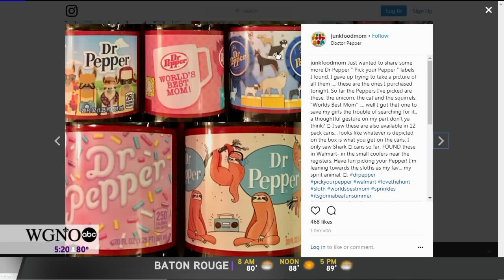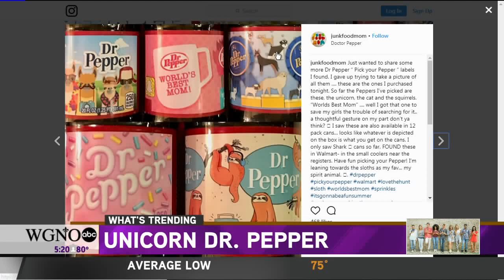GMNO - What's Trending 6/29/18 - Good Morning New Orleans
Pay for your taxi by singing, Melanie Trump's ZARA jacket on eBay, unicorn Pepsi bottles, conversations with your dog, and get hired for these ten jobs right now...

Kinsey Schofield is a morning news anchor for WGNO in New Orleans, Louisiana.